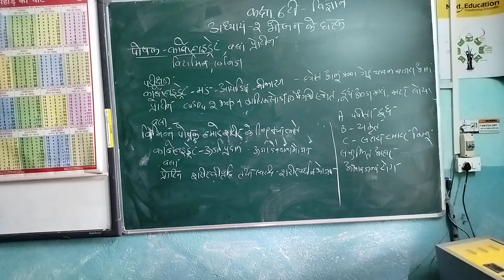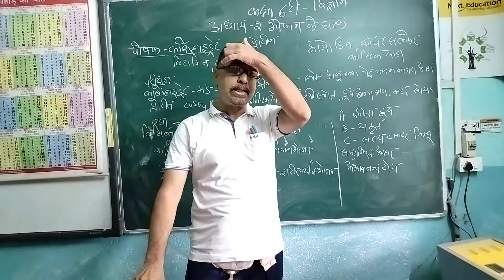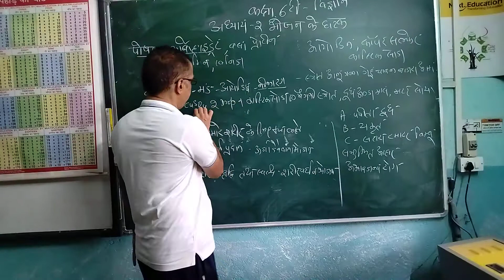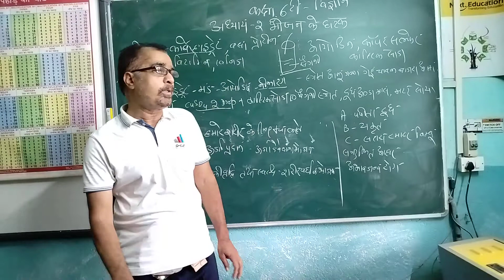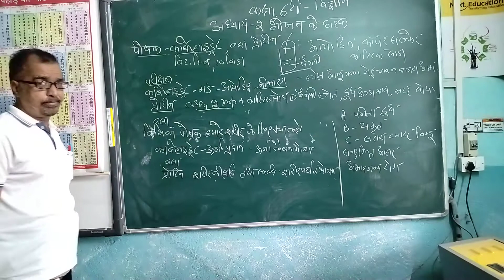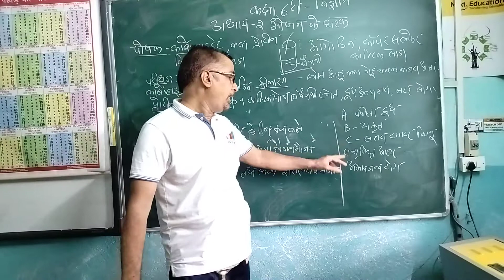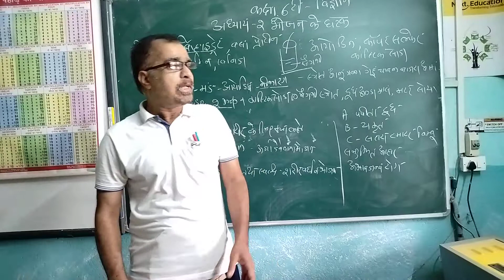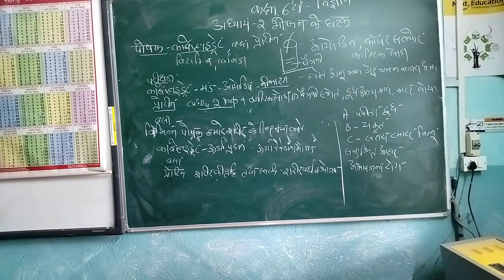Class 6th Science Chapter - 2